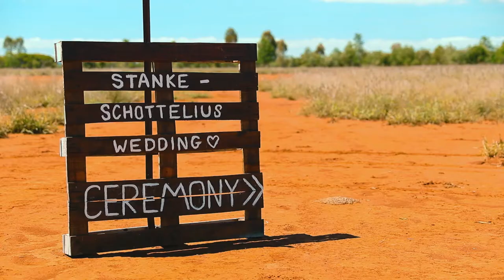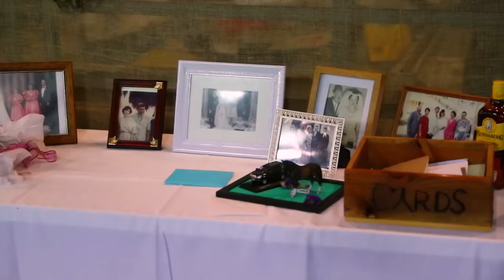Emma + Myles Wedding Highlights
Wedding Highlights of Emma & Myles.
A beautiful ceremony and reception in the heart of the Central Highlands, Queensland, Australia.
The wedding came together perfectly despite flood waters and a cyclone only days before!
Congratulations to the both of you!